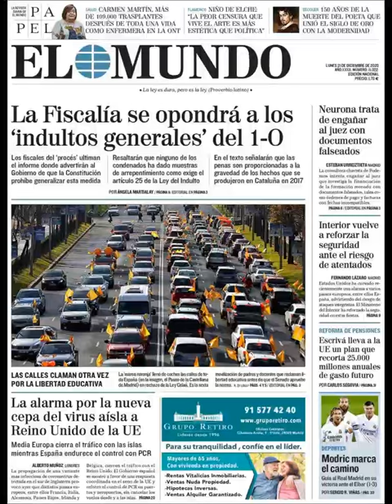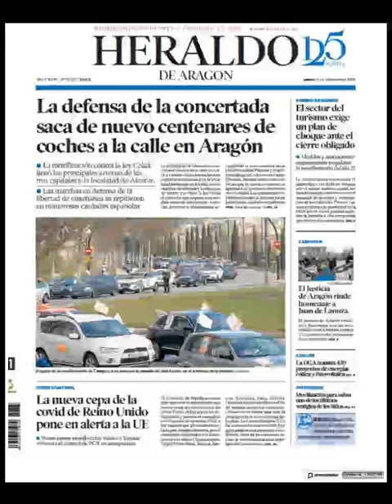Noticias Lunes 21 Diciembre 2020 Principal Titulares Portadas Diarios Periódicos España Spain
Si desea conocer nuestros servicios inmobiiliarios y Agencias Inmobiliarias en Barcelona visite